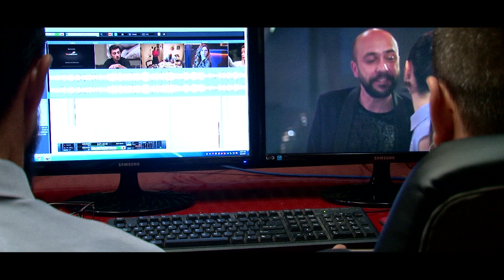SHKOLLA E SPIUNAVE EP 2 SERIALET TURKE